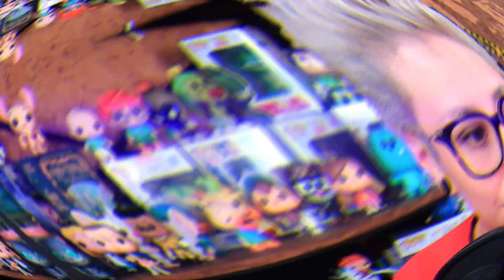JD Pantoja & Khea Se Motiva Video Reacción | Alí Izquierdo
COMPADR@S!!
¡AQUÍ LA DIRECCIÓN PARA QUE MANDEN SUS MEDIAS!
Amores 1155, Colonia Del Valle, Ciudad de México
ZipCode/Código Postal: 03100

ESPERO QUE ESTE VIDEO LES HAYA GUSTADO MUCHO MUCHO Y  QUE ME AYUDEN CON SU LIKE!!! COMPARTAN EN CUALQUIER RED SOCIAL QUE QUIERAN, PARA QUE MÁS COMPADRES NOS PUEDAN VER!! SERIA GENIAL!

COMO SIEMPRE ES UN PLACER TRABAJAR PARA USTEDES

LES AMO

MIRA MIS FOTOS EN INSTAGRAM